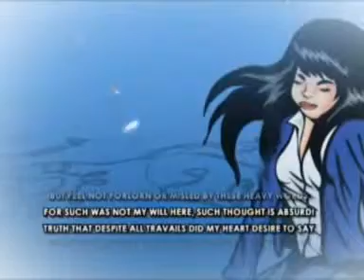John Tasha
for online portfolio purposes